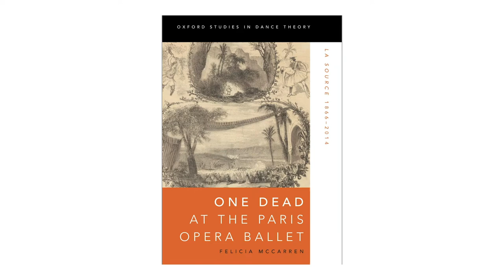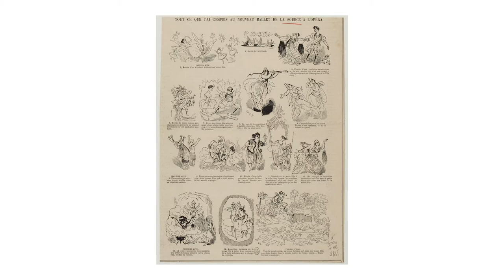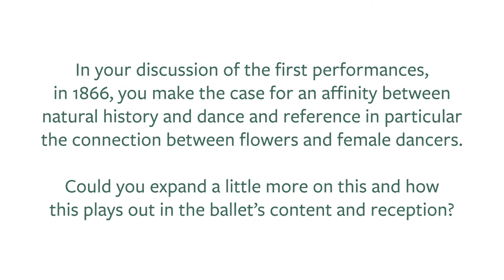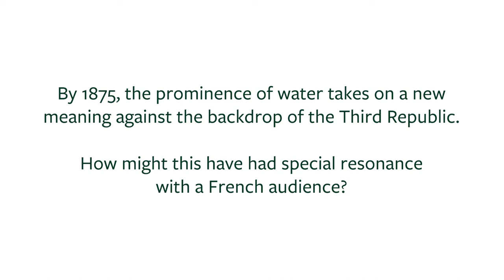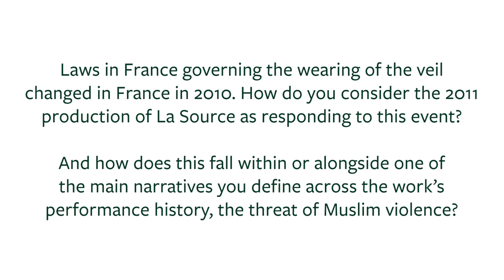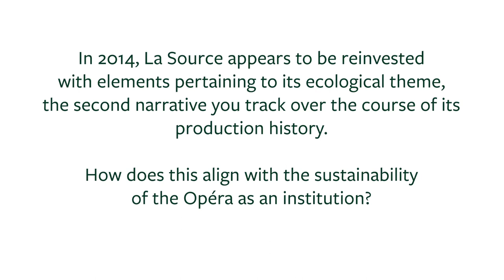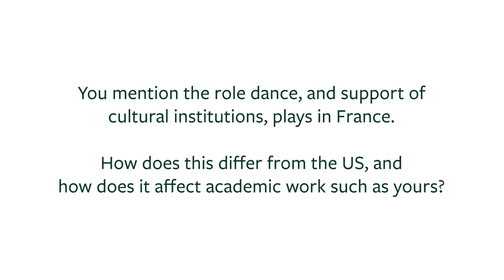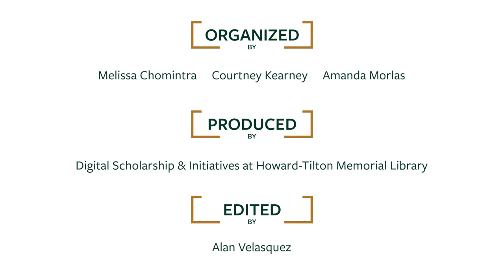Felicia McCarren - Faculty Author Spotlight 2020 Ep.2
Felicia McCarren, PhD, Professor of French